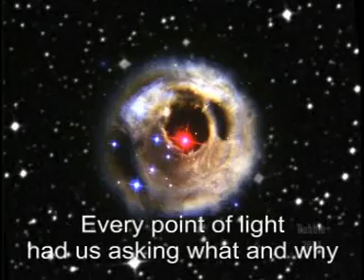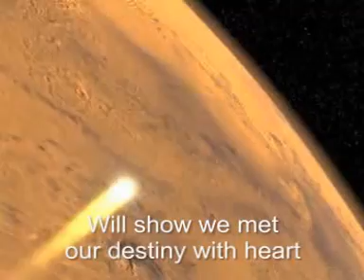On to Mars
On to Mars - music clip